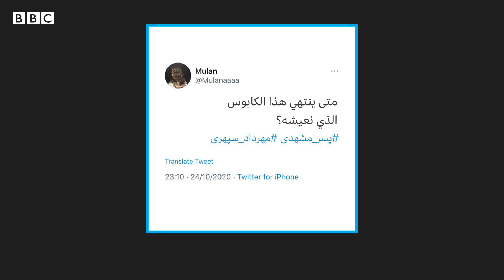فيديو تعذيب في إيران: بمن نتصل حين تكون الشرطة هي القاتل؟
أثار فيديو جديد يُظهر تعذيب شابٍ في مدينة مشهد الإيرانية ردود فعل واسعة عبر مواقع التواصل. يأتي ذلك بعد أن السلطات القضائية الإيرانية أصدرت قبل أسبوعين أوامر بحظر تعذيب المعتقلين.